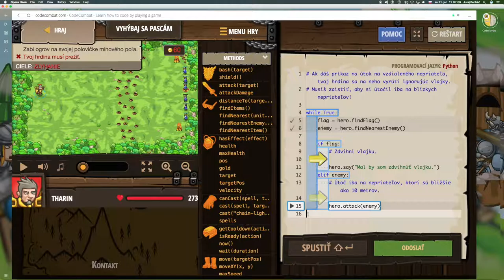💣 300☞Vyhýbaj sa pasciam ║CodeCombat Python║ Programovanie s Yetim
Neskoč im na to!

príkaz If/Else, If, Vnorené if príkazy, Reťazce, Premenné, Cyklus while